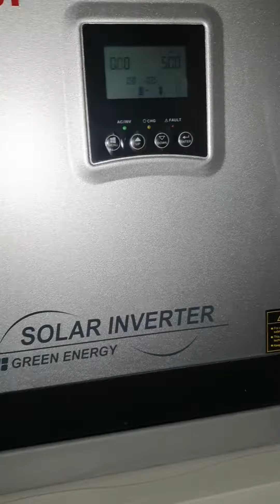حل مشكلة انقطاع الكهرباء 🤩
للمزيد من المعلومات حول تركيب الطاقة الشمسية زوروا هذه الصفحة